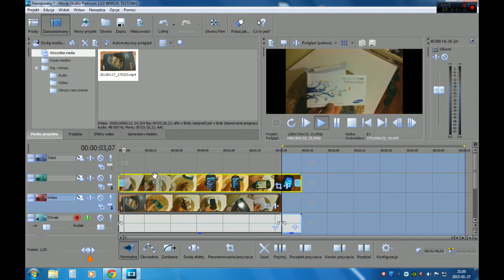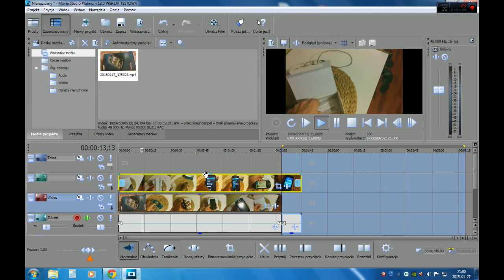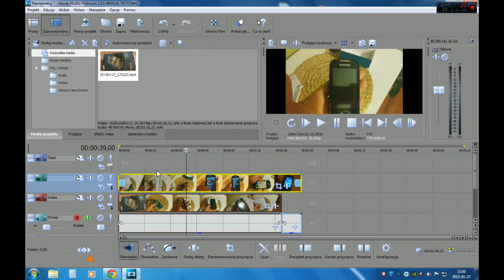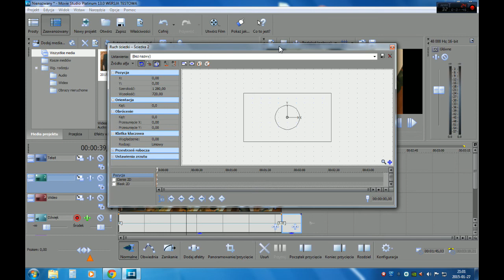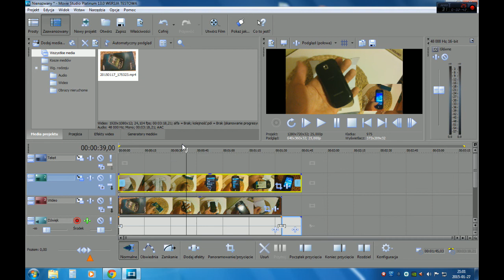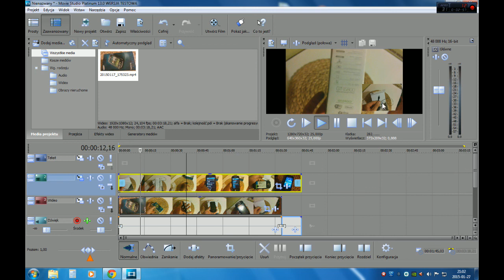Sony Movie Studio PORADNIK #4 jak umieścić filmik w filmie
Chciałbyś się dowiedzieć:
Jak zrobić aby w naszym filmie wyświetlały się jednocześnie dwa materiały - jeden film jako tło a drugi zmniejszony?
Jak uzyskać efekt filmu w filmie?
W tym filmiku pokazuję jak zrobić to najszybciej i najłatwiej.

Masz dosyć pytania innych jak coś zrobić?  Chcesz czegoś przydatnego się nauczyć?
Nauczmy się tego razem!

Sam rozpocząłem przygodę z programem Sony Movie Studio Platinum 13.0 PL i chętnie podzielę się swoimi odkryciami;-)

Nie pytaj innych - zrób to sam!

W razie jakichkolwiek pytań proszę o ich zadawanie w komentarzach. Gwarantuję, że na wszystkie odpowiem.

Pozdrawiam